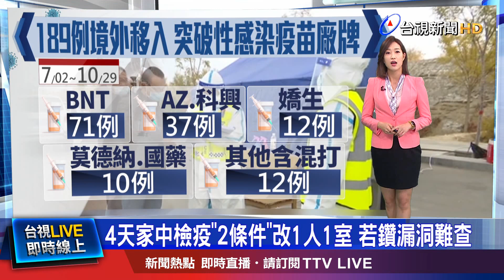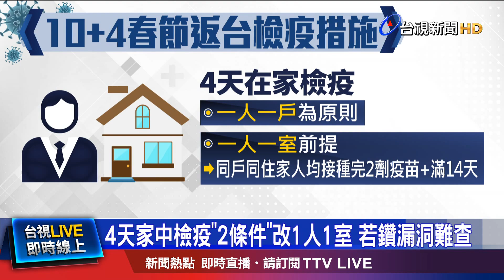4天家中檢疫2條件改1人1室 若鑽漏洞難查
指揮中心，現在針對，"非高風險國家"返台民眾，放寬檢疫措施，其中，返家居家檢疫的4天，雖然是以一人一戶為原則，如果要改為一人一室，要求同住家人，都必須完整接種過2劑疫苗，且滿14天，但有醫師認為，在沒有嚴格稽查的狀況下，難保居家檢疫期間，民眾不會有違規情況出現，如果違反檢疫規定，就可能對社區造成傳染風險，尤其，台灣第2劑疫苗涵蓋率，現在仍舊偏低，入境旅客，突破性感染案例頻傳，太過輕忽疫情發展，難保不會出現防疫破口!